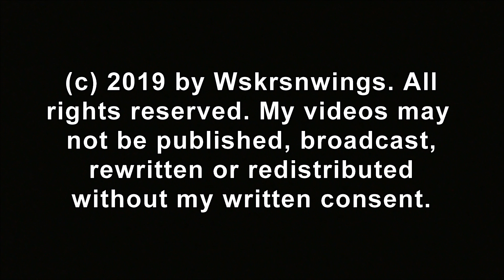SWFL Eagles_A Delivery For Each E~E12's Great Food Carry~Tumbling E's~H&M On Alert 04-05-19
The E's skimmed the pond, flew to trees, 'chased' after each other and tumbled in the air when E13 flew at E12. And they hadn't even had breakfast yet! M delivered roadkill squirrel that E13 claimed at the nest as a sub adult flew over the pasture, escorted away by H while the whole family vocalized alerts for a while. M brought a whole squirrel to the ground which E12 claimed and both adults seemed interested in, but E12 kept it and flew to several trees before flying it back to the nest to eat.
Thank you SWFEC, hosted by Dick Pritchett Real Estate, for providing & maintaining such suitable trees & environment for this Bald Eagle Family.